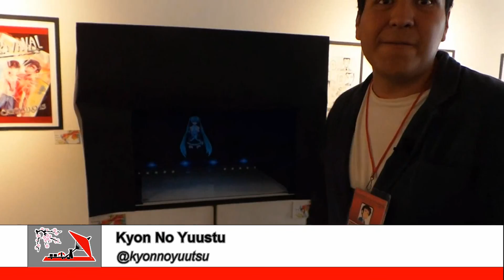Las Breves de Anime 14 | EstrenosOtoño2015 |CONTACTO ANIME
Listas de Anime de Otoño 2015

1 de Octubre

Anime: Kyo-fu! Zombie Neko
Creador: Kanahei
Estudios: Kachidoki Studio

Anime: Lance N’Masques
Creador: Hideaki Koyasu
Estudios: Studio Gokumi

2 de Octubre

Anime: Kagewani
Creador: Hiromu Kumamoto
Estudios: Tomovies

Anime: Miss Monochrome -The Animation- (3era Temporada)
Creador: Kazuyuki Fudeyasu
Estudios: Liden Films

Anime: K Return of Kings
Creador:  GoRA Project y GoHands
Estudios: GoHands

3 de Octubre

Anime: Shingeki! Kyojin Chuugakkou
Creador: Saki Nakagawa
Estudios: Production I.G.

Anime: Kindaichi Shonen no Jikenbo R
Creador: Seimaru Amagi y Fumiya Sato
Estudios: Toei Animation

Anime: Noragami Aragoto
Creador: Adachitoka
Estudios: BONES

Anime: Peeping Life TV Season 1??
Creador: Peeping Life
Estudios: Forest Hunting One y CoMix Wave Film

Anime: Heavy Object
Creador: Kazuma Kamachi
Estudios: J.C. Staff

Anime: Soukyuu no Fafner: Exodus (2da Temporada)
Creador: Tow Ubukata
Estudios: XEBEC zwei

Anime: Owarimonogatari
Creador: NisiOisiN
Estudios: SHAFT

4 de Octubre

Anime: Mobile Suit Gundam: Tekketsu no Orphans
Creador: Hajime Yatate y Yoshiyuki Tomino
Estudios: Sunrise

Anime: Comet Lucifer
Creador: Yuuichi Nomura
Estudios: 8 Bit

Anime: Utawarerumono: Itsuwari no Kame
Creador: Misato Mitsumi y Tatsuki Amazuyu
Estudios: WHITE FOX

Anime: Gakusen Toshi Asterisk
Creador: Yuu Miyazaki
Estudios: A-1 Pictures

Anime: Concrete Revolutio Choujin Gensou
Creador: Hekiru Hikawa, Noizi Ito y Ryō Hirao
Estudios: BONES

Anime: Komori-san wa Kotowarenai
Creador: Cool-Kyou-Sinnjya
Estudios: Artland

5 de Octubre

Anime: One-Punch Man
Creador: Yuusuke Murata
Estudios: Madhouse

Anime: High School Star Musical
Creador: Rin Hinata
Estudios: C-Station

6 de Agosto

Anime: Osomatsu-san
Creador: Fujio Akatsuka
Estudios: Studios Pierrot

Anime: Hidan no Aria AA
Creador: Shogako Tachibana y Chugaku Akamatsu
Estudios: Dogakobo

Anime: JK Meshi!
Creador:
Estudios: Kyofu Tomato y Office Noble

7 de Octubre

Anime: Sakurako-san no Ashimoto ni wa Shitai ga Umatteiru
Creador: Shiori Ota
Estudios: Troyca

Anime: Ore ga Ojou-sama Gakko ni “Shomin Sample” Toshite Usarareta Ken
Creador: Risumai
Estudios: SILVER LINK

Anime: Magical Somera-chan
Creador: Choboraunyopomi
Estudios: Seven

Anime: Dance with Devils
Creador: Hirotaka Maeda (Rejet)
Estudios: Brains Base

8 de Octubre

Anime: Subete ga F ni Naru: The Perfect Insider
Creador: Hiroshi Mori
Estudios: A-1 Pictures

10 de Octubre

Anime: Valkyrie Drive -Mermaid-
Creador: “VALKYRIE DRIVE PROJECT" es un proyecto que reune creadores más fuertes!
Director y diseño de personajes es Hiraku Kaneko (Queen's Blade, Witchblade, Seikon no Qwaser etc) y Encargado de guión es Yosuke Kuroda (Onegai ☆ Teacher, Trigun, HIGHSCHOOL OF THE DEAD, Mobile Suit Gundam 00, Saint Seiya Saga de Hades etc)
Estudios: ARMS

Anime: Shinmai Maou no Keiyakusha BURST
Creador: Uesu Tetsuto
Estudios: Production IMS

Anime: Owari no Seraph (2da Temporada)
Creador: Escrito Takaya Kagami e ilustrado por Yamato Yamamoto
Estudios: Rising Force

Anime: Gochuumon wa Usagi Desu ka?? (2da Temporada)
Creador: Koi
Estudios: White Fox

Anime: Garo -Guren no Tsuki-
Creador: Keita Amemiya
Estudios: MAPPA

11 de Octubre

Anime: World Trigger
Creador: Daisuke Ashihara
Estudios: Toei Animation

12 de Octubre

Anime: Ani Tore! EX
Creador: Anime original de los Estudios Rising Force
Estudios: Rising Force

Anime: Ketsuekigata-kun!
Creador: Real Crazy Man
Estudios: Assez Finaud Fabric y feel

Sin Fecha estrablecida pero Empiezan en Octubre

Anime: Rakudai Kishi no Cavalry
Creador: Riku Misora
Estudios: SILVER LINK y Nexus

Anime: Tai-Madou Gakuen 35 Shiken Shotai
Creador: Toki Yanagimi
Estudios: Silver Link